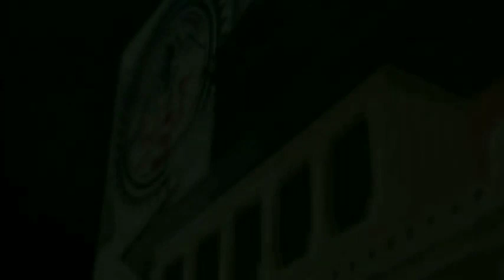KOPDAR YSI JAWA BARAT DAN BANTEN || CISARUA BOGOR, 29 AGUSTUS 2021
Salam sejahtera buat sahabatku semuanya..
Pada vidio kali ini berisi tentang kegiatan KOPDAR YSI JAWA BARAT DAN BANTEN yang diadakan di Villa Bambu Kiki
Desa Tugu Caringin Kecamatan Cisarua Bogor

@FB. Narno Salim Ngawi
@IG. Narnosalim